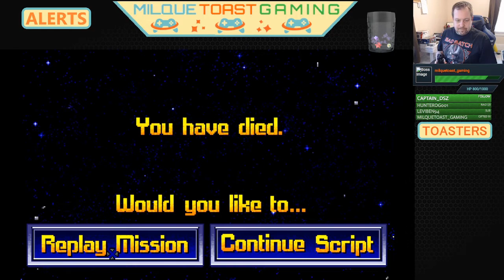Doomsday the Downer I WING COMMANDER 2: VENGEANCE OF THE KILRATHI I Retro PC Lets Play Part 6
We continue down our journey through Wing Commander with the Second installment which shows us massive improvements to the Gameplay and Game Mechanics as well as a more Character focused story. Lt. Colonel Cheeto is demoted (Kirk anyone) after a incident with the Tigers Claw leaves only our protagonist to blame and the Admiral is pulling no punches. Join me in my trek down memory lane with Wing Commander Vengeance of the Kilrathi!